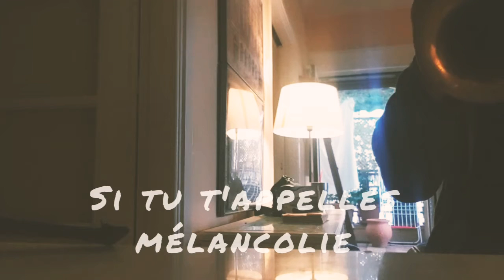si tu t'appelles mélancolie Joe Dassin saxophone soprano JAZZAPATISS